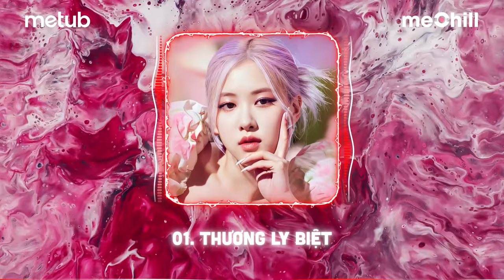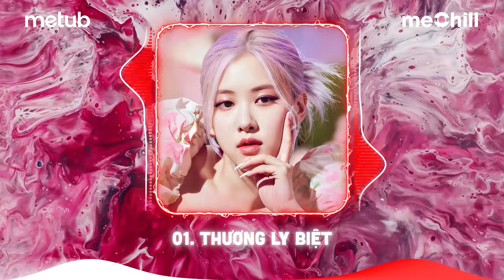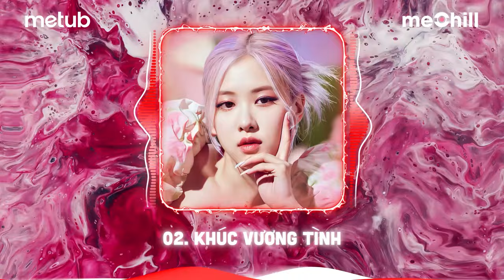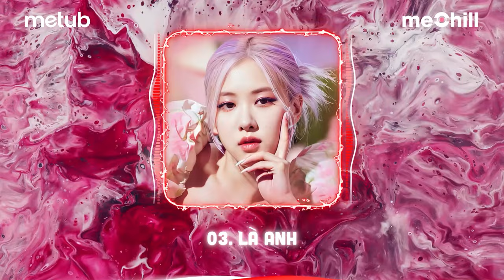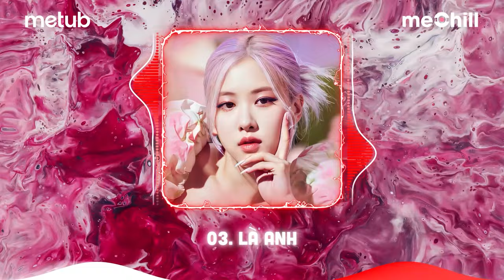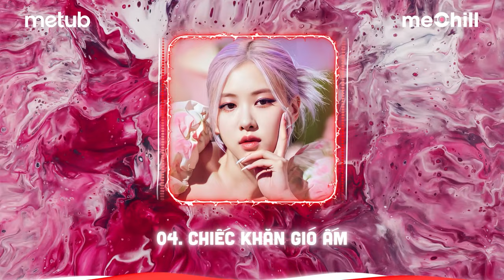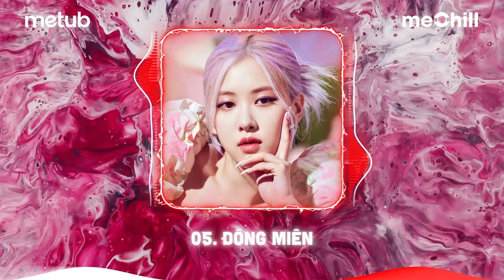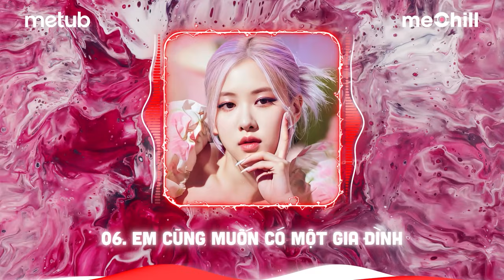Thương Ly Biệt Remix - Dùng Một Đời Vấn Vương Để Đổi Lại Một Đời Đau - Nhạc Hot TikTok Hiện Nay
00:00:00 | 1. Thương Ly Biệt
00:03:36 | 2. Khúc Vương Tình
00:06:42 | 3. Là Anh
00:11:35 | 4. Chiếc Khăn Gió Ấm
00:14:38 | 5. Đông Miên
00:17:58 | 6. Em Cũng Muốn Có Một Gia Đình
00:21:46 | 7. Sang Trang
00:24:49 | 8. Call Me
00:27:56 | 9. Hẹn Em Ở Lần Yêu Thứ 2
00:34:04 | 10. Tình Em Là Đại Dương
00:38:32 | 11. Khóc Ở Trong Club
00:42:44 | 12. Ý Trời
00:46:02 | 13. Yêu 3 Năm Dại 1 Giờ
00:49:10 | 14. Lệ Tình - DickSon
00:52:12 | 15. Đùa Hơi Quá
00:56:11 | 16. Sông Trăng Tàn
00:59:47 | 17. Xích Linh

[Remix Version]
• Prod. : meMix
• Editor: vitaminusau_
• Photo: Internet
✪  Follow meChill tại:

⁂ Ở đây có Nhạc House cấm Lak ⁂